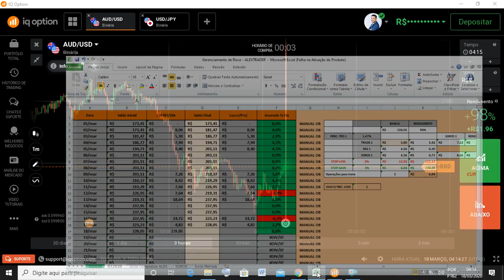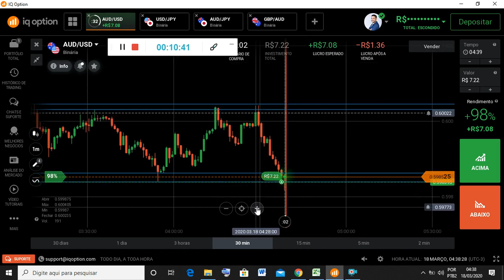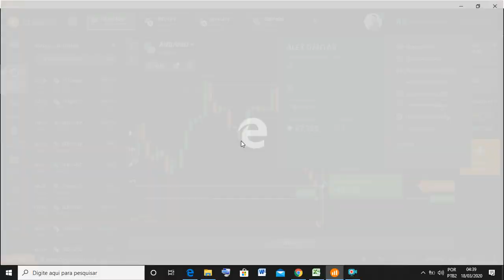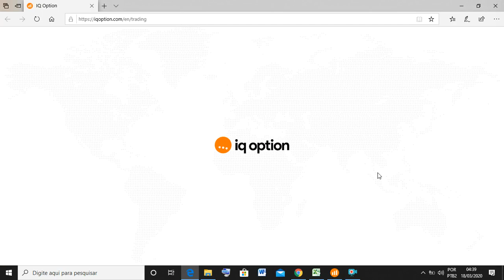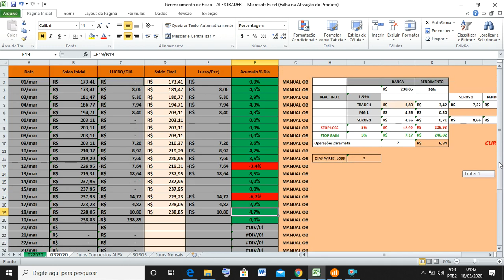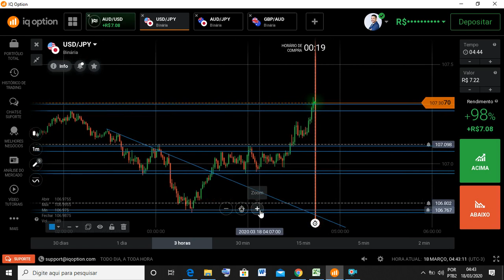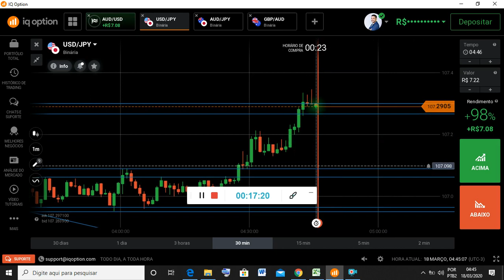#7 VIDEO - PROJETO DE R$ 100 PARA R$ 10.000 EM 12 MESES!!!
O projeto de R$ 100,00 para R$ 10.000,00 foi feito para você que é iniciante e só tem R$ 100,00 para negociar, por isso vou pegar na sua mão e levar você durante 12 meses para alcançar a sua tão sonhada consistência.
Vem comigo!!!